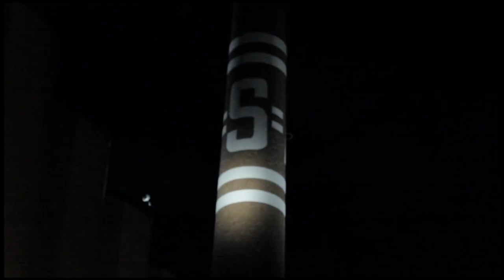Local Foreigners - Hitting Home Run (Official Music Video)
Debut EP 'Easy Life' OUT NOW!

Recorded at Fortress Studios
Directed/Edited by Luke Jones Media

Footage from our Summer tour and Nouvelle Prague Festival, Czech Republic.

Lyrics:

We've started it again,
Killing our brains at festivals
We're all really vain
Catching a passenger train to entertain.

They're all so Tori,
Some sob stories and morning glories
Living off hotdogs,
Making signs out of chopped logs.

Lack of showers and being up for hours
We had lots of fun,
But we're not done til we hit the home run.

Looking red,
Feeling dead in a little camp bed.
Promoting our band,
Getting tanned when we don't understand.

Getting new stalkers,
Feeling real good cause we feel like rockers
We ran out of beer,
This is the start of our career.

We're not done til we hit the home run.